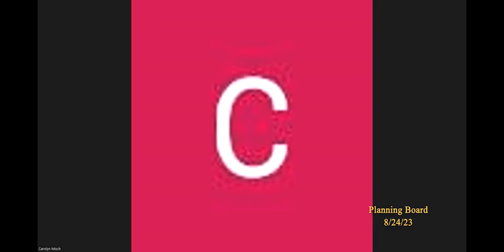Northampton Planning Board 8/24/23